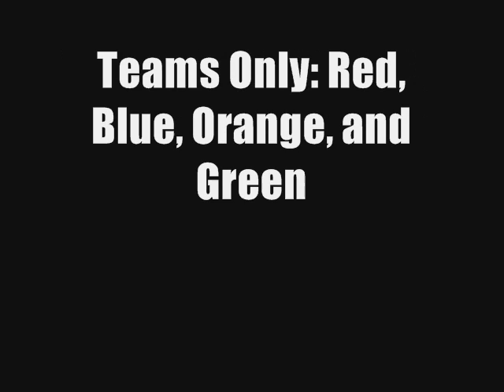Lazer -Tag Map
Have an epic bright fight on my newest map, Lazer-Tag. I built it on a 45 degree angle to make it cooler.